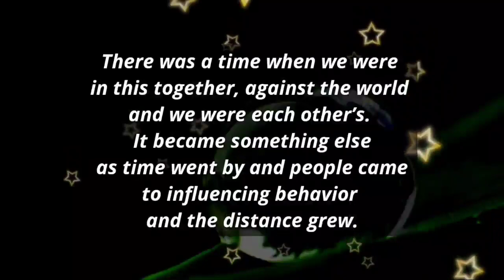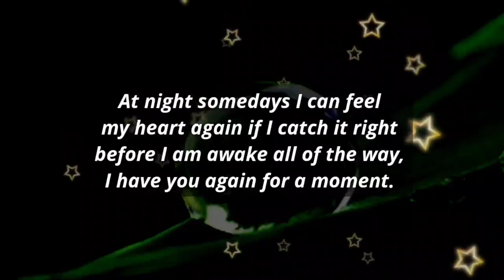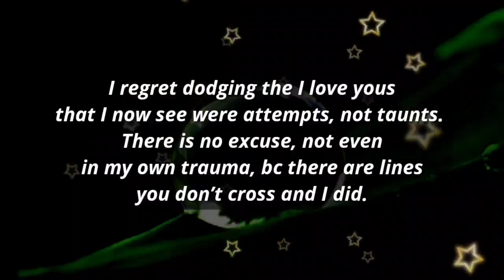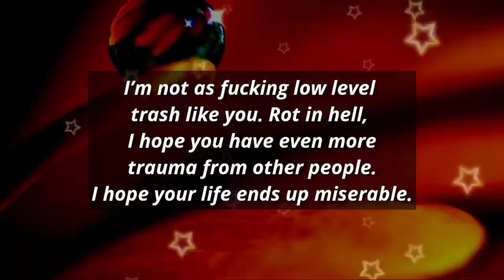Dm to Df 😱 // You're indeed a game changer...💕🔥❤️🌟💝🌹💖